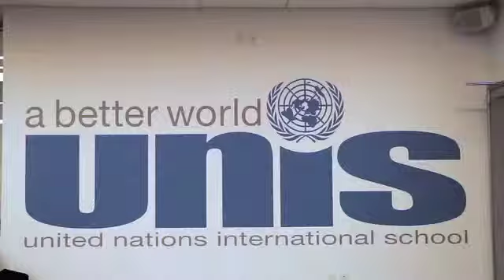BİRLEŞMİŞ MİLLETLERDE FUTURE ASSIT ÖĞRENCİSİ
FutureAssist
‘Yurtdışında üniversite eğitimi muhteşem bir kariyer elde etmenizi sağlar!’
‘Yurtdışında eğitim alarak bir yabancı dili anadiliniz seviyesinde öğrenmeniz mümkün.’
Yurtdışında üniversite eğitimi ile ilgili bildiklerimizi düşünürken aklımıza ilk gelen ifadeler bunlardır.  Eğitim dünyasında çalışanlar, iyi bir eğitim almayı hayal eden öğrenciler, çocuğuna çok iyi bir gelecek sağlamakla ilgili yeterince araştırma yapmış olan aileler yurtdışında okumanın getirdiği kazançları hemen böylece sıralayıverir. Hepsi tamamen doğru olmakla birlikte FutureAssist’in sunduğu modelin vaat ettiklerini anlatmak için yeterli değildir.
FutureAssist birkaç adım ileri gidip, sizi yurtdışı eğitimle ilgili daha az bilinen ancak daha önemli bilgilerle donatıyor ve daha uzun vadeli bir proje sunuyor. Danışmanlarımız sizlere öncelikle yurtdışında eğitim alan bir öğrencinin kişisel, profesyonel ve akademik yaşamında meydana gelen değişim ve gelişimin, onun kariyer yoluna, tüm geleceğine etki eden global dünya bakışını kazanmasına ve özgüvenini pekiştirmesine nasıl katkılar sağladığını anlatıyor.
Yapılan araştırmalar, nerede ve ne kadar süre ile olduğuna bakılmaksızın, yurtdışında eğitimin öğrencilerin hayatında akademik ve kariyer alanlarında, kişisel gelişim ve kültürlerarası iletişim becerileri anlamında, staj olanaklarıyla ve hayat boyu kazanımlarıyla gerçek bir dönüm noktası olduğunu gösteriyor.